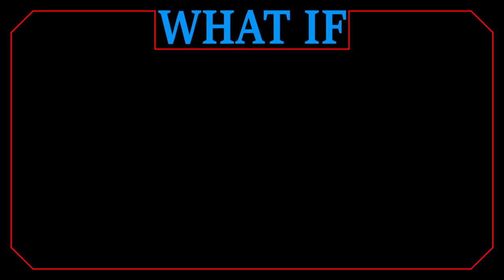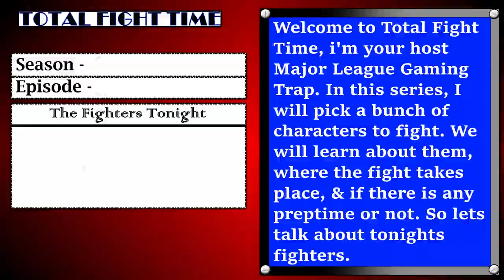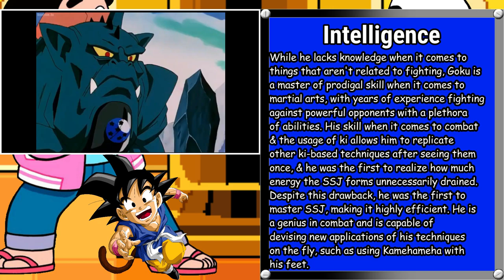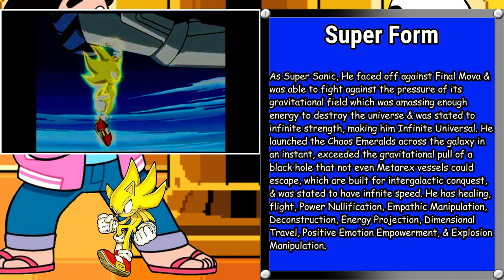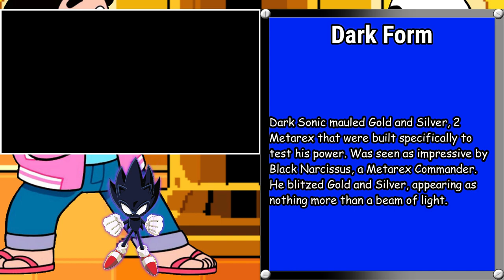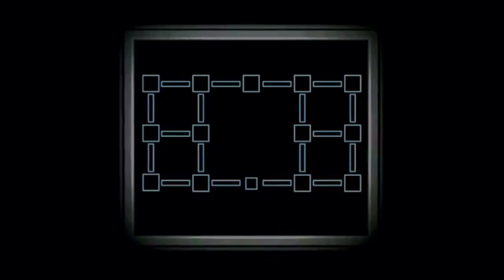Son Goku vs Sonic (DBGT vs Sonic X) Total Fight Time Sea.1 Ep.20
This is the 20th episode of my verses series.